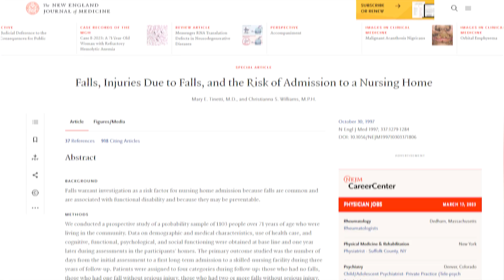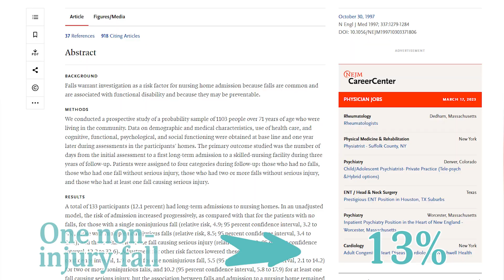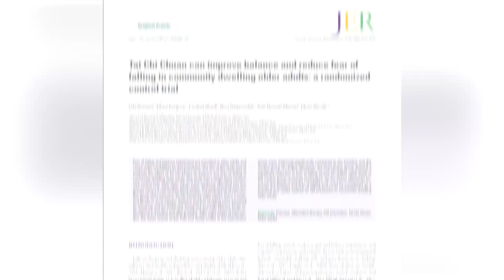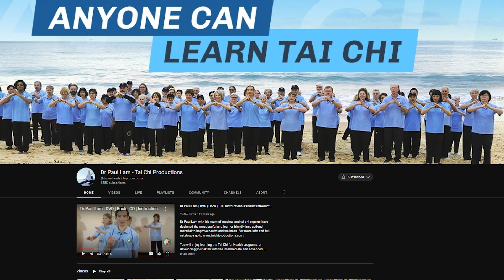Avoid Living In a Nursing Home – How to Keep Living Independently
Here we cover a huge reason why people end up in nursing homes and how you can prevent it. By not falling!  Now, preventing falls doesn’t come just from picking up rugs or having someone fall proof your house. It comes from maintaining our bodies in a way that maintains balance. Here we discuss science-backed methods for fall prevention as we age and how you can use them, with a focus on a special type of exercise that will change your body to prevent falls no matter where you’re at or what you’re doing.

Link to the CDC brochure on 4 things you can do to prevent falls:

Link to the article in the Journal of Exercise Rehabilitation on Tai Chi: